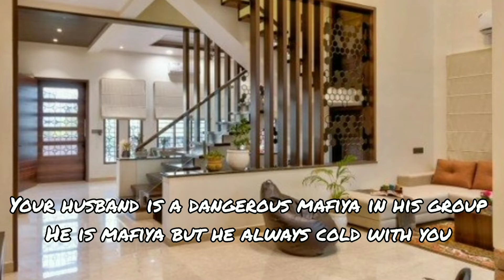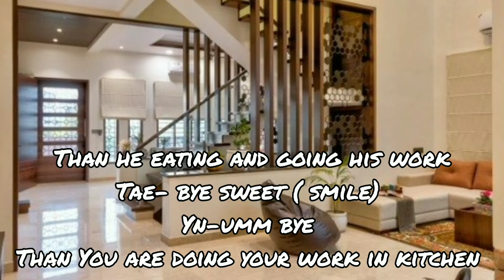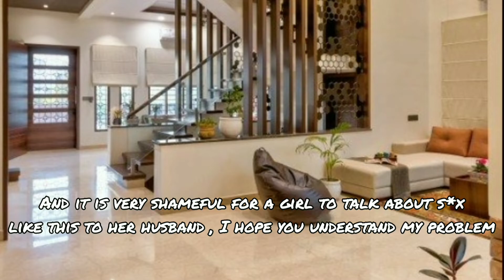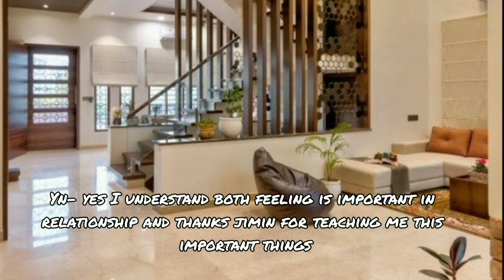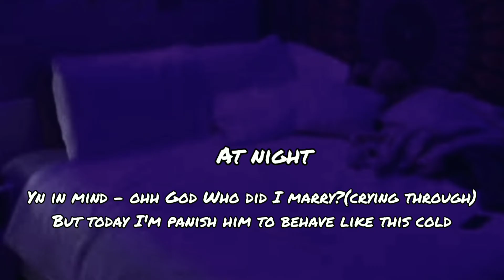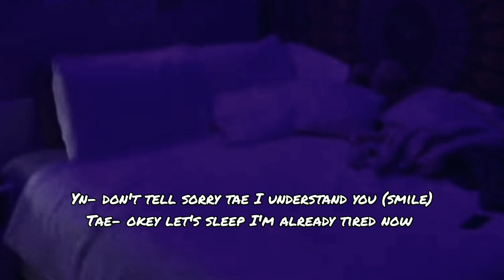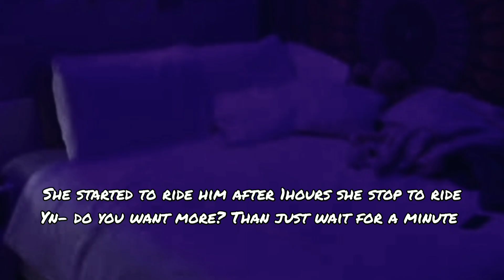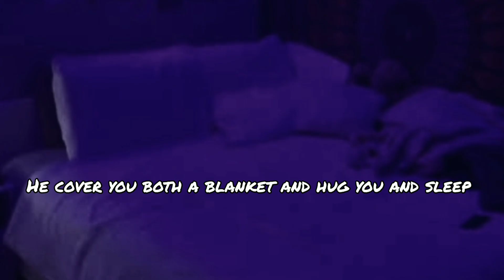When you punish your mafiya husband 🔞|| Taehyung ff 💦btsff